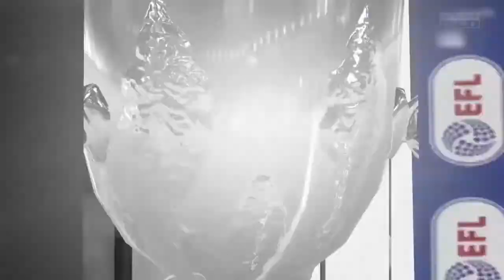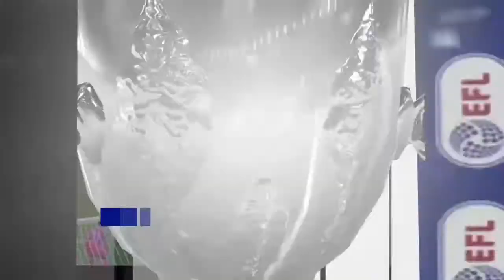Fifa20 season 5 episode 21 elf cup final